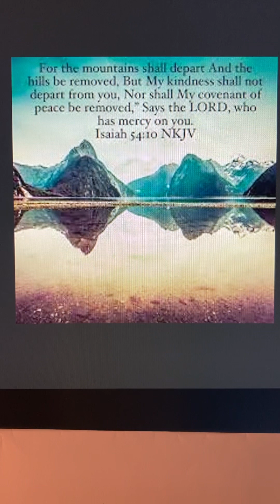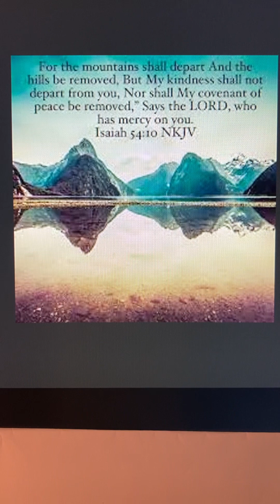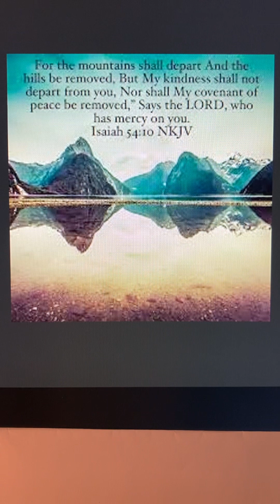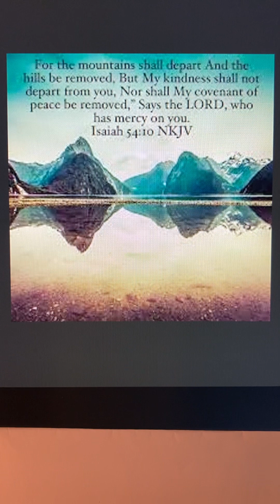Isaiah 54:10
Nothing can separate God’s love from us. No matter what tragedies or global disasters happen in this world, we can sleep securely, knowing that God‘s love never changes for us. He is the rock that helps us stand against all disasters. ￼